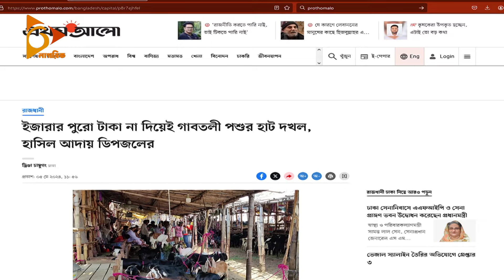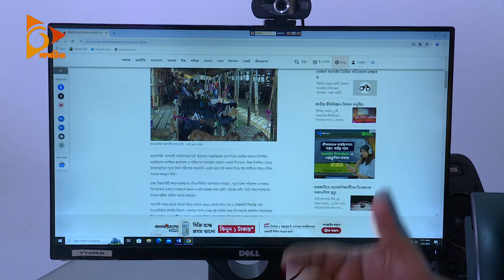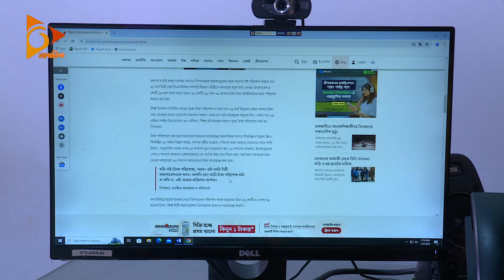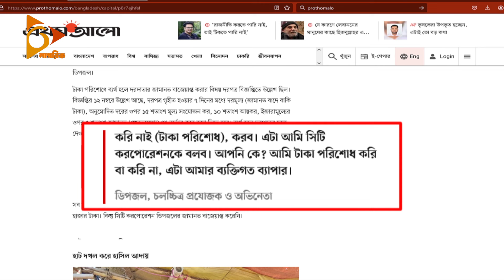ইজারার টাকা না দিয়েই হাট দখলের অভিযোগ ডিপজলের বিরুদ্ধে! | Nagorik TV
NAGORIK TV
Address: Kha-53, Nikunja-2, Dhaka-1229